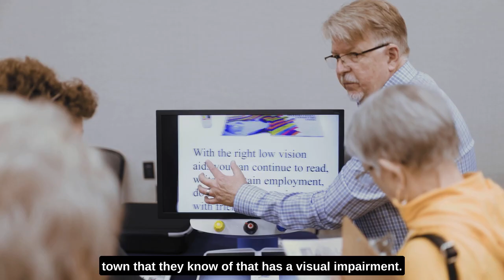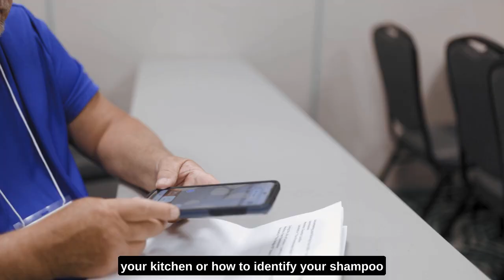Silver Summit 2023